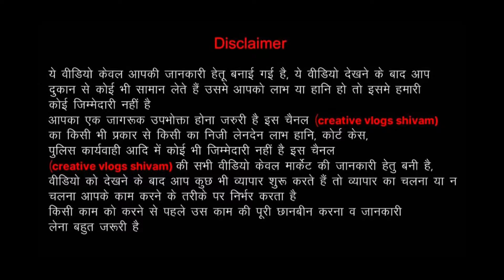100% Celebrity Collection Dress King | Ladies Top Dress Export surplus warehouse Delhi|Kids clothes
Shop Name:-
 Ad Faishon hub
Wz 97 titarpur the wedding bell office near Tagore garden metro gate no 4 bhatti wali Gali.
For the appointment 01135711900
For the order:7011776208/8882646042